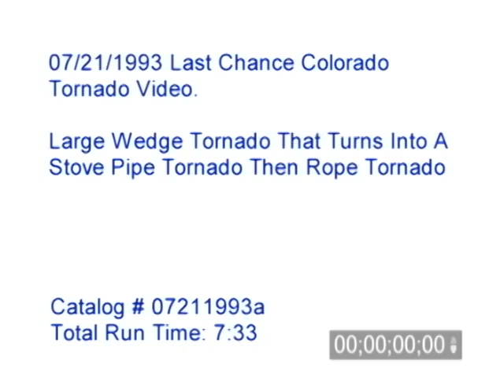7/21/1993 Last Chance Colorado Massive Wedge Tornado Video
7/21/1993 Last Chance Colorado Tornado Video. Rare footage of the Last Chance Colorado tornado that is filmed prior to Storm Chasing becoming main stream. Video of a large wedge tornado that turns into a stove pipe tornado then transforms into a rope tornado before falling apart.